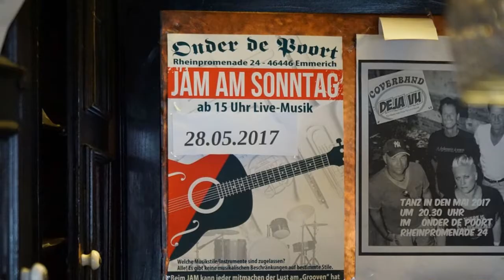Trailer Castle Pop Emmerich am Rhein 2017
Castle Pop 2017 Emmerich am Rhein,
Schlösschen Borghees, Hüthumer Strasse
10/06/2017 ab 15.00 Uhr